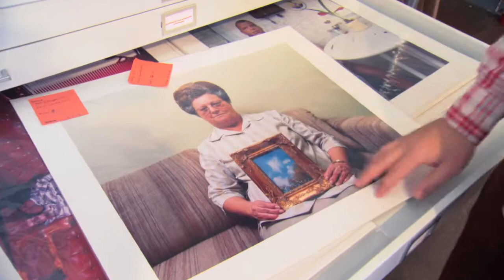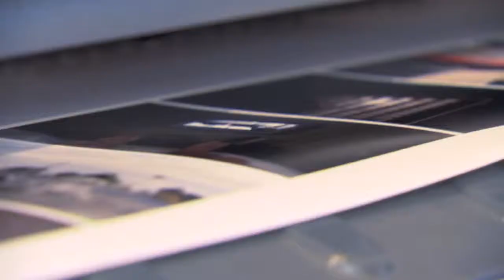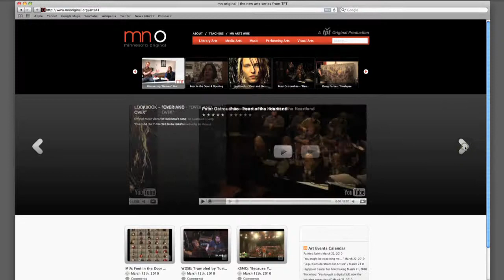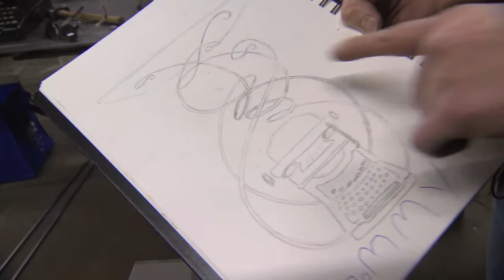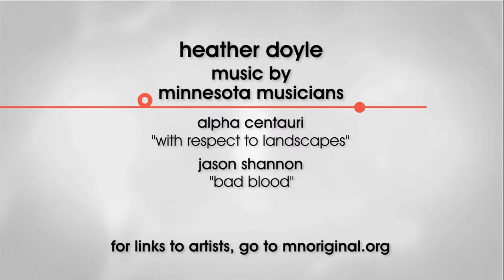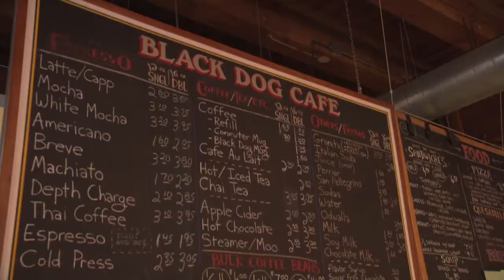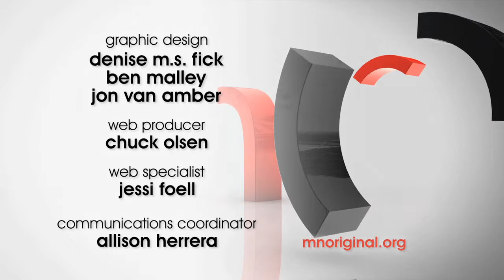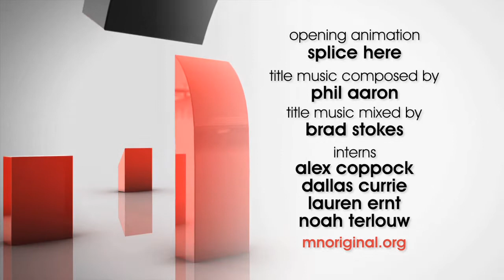#101: Alec Soth, Heather Doyle, Joe Paquet, Seiji and Kenji Cataldo + Twilight Hours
MN Original is a new weekly series produced by Twin Cities Public Television. Each week, the series will showcase the depth and breadth of Minnesota's creative community and introduce viewers to the many original artists who produce extraordinary work right here in Minnesota.

On this premiere edition of MN Original:
Minneapolis photographer Alec Soth is recognized worldwide for his compelling photographs that uniquely capture the spirit of his subjects. We're with Alec while he prepares for his first exhibit at Walker Art Center.

Heather Doyle is a blacksmith, a welder, and a metal sculptor. She find inspiration for her work in a machinery shop.

John Munson and Matt Wilson have rocked the Twin Cities music scene since the 80′s, starting with their band Trip Shakespeare. It's a magical time again for the duo, now performing as The Twilight Hours.

Also in this episode:
MacPhail Center for the Arts students Seiji and Kenji Cataldo perform an excerpt of Edward Elgar's "Salut d'Amour," and a visit with St. Paul-based Plein Air painter Joe Paquet.